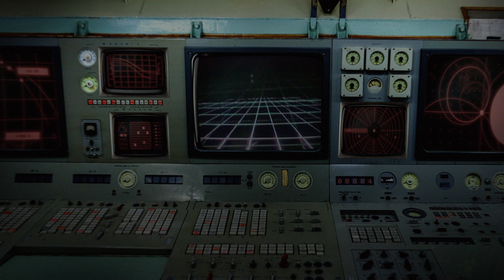Acid King Destination Psych/ Beyond Vision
Acid Kings Premier Video "Beyond Vision" for their upcoming new release on Blues Funeral Titled "Beyond Vision"

Director / Editor/Motion Graphics -  Dalan McNabola
DP -  Josh Soyombo
Additional Motion Graphics  - Jason Landrian
Colorist - Chris Martin